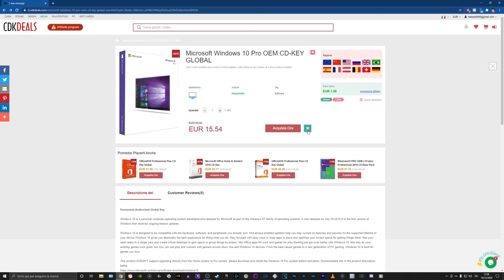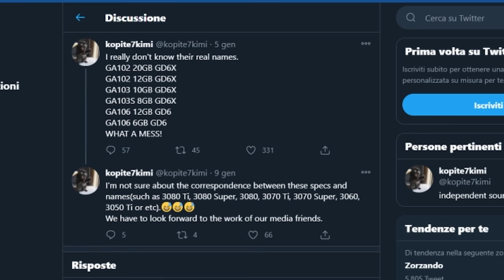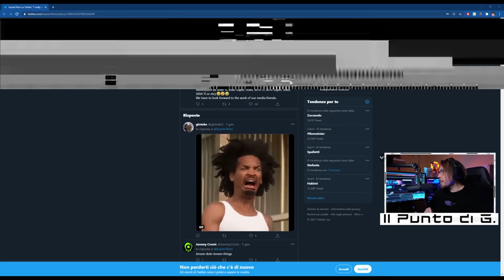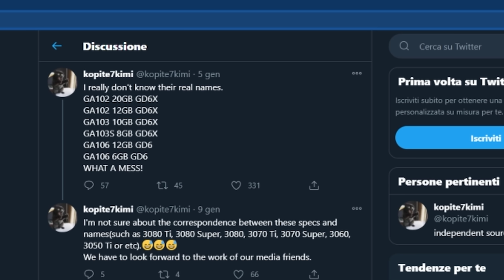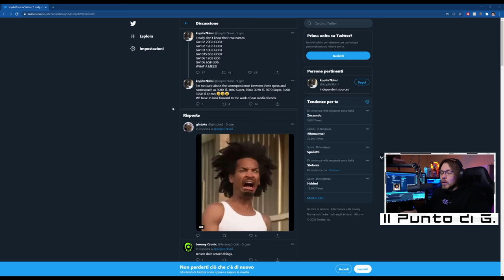6 NUOVE RTX 3000 IN ARRIVO? Preparatevi!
32 GB RAM DDR4 3600 MHz
SSD m.2 Samsung 970 EVO PLUS
2 x SSD Samsung 860 EVO
2 x SSD Samsung 860 QVO
MOUSE Logitech G903
HEADPHONES Steel Series Arctis Pro wireless
MIC: Shure SM7B with GO XLR
MIRRORLESS: Sony a5100

1.671K Views - Mar 5, 2024
76% . 7.62K/10K